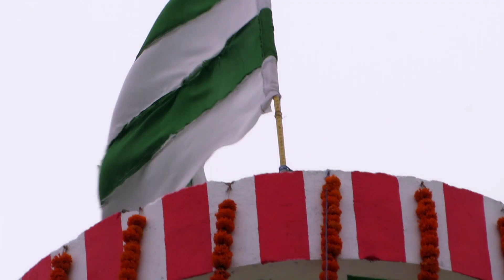Sarna khuta|Adibasi would 2nd famouse religion place|Joy johar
Sarna khuta|Adibasi would 2nd famouse religion place|Joy জহার@sanvi a warrior
sanvi a warrior
আদিবাসী দের ধ্ম্রস্থান
আদিবাসী দের বিখ্যাত ধম্রস্থান
সরনা পাহান খুরা
শক্তি খুটা
আদিবাসী ধম্রগুরু সিলভেস্টার ওরান
আদিবাসী সমাজের ধম্রগুরু
ডুয়ার্সের চেল নদি
চেল নদি ওদলাবাড়ি
Adibasi dharma guru Silvestre Oraon
Duars chel river
Adibasi smajer dharma guru
adibasi thirtha khetra
আদিবাসী তিথ্রখেত্র

                            About sanvi a warrior
sanvi a warrior this chanel manly content creat in  travel tourist place & gives information.

sanvi a warrior creat various village hat(weekly market)video in west Bengal.

sanvi a 4years girl stay in Jalpaiguri District 9